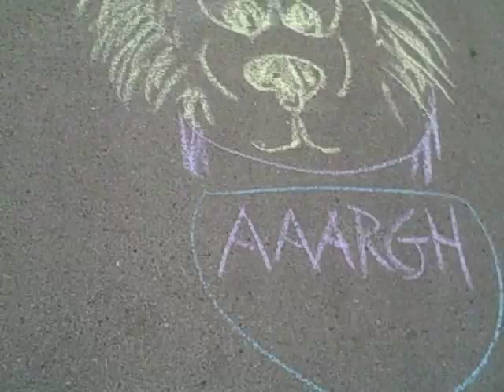PROJECT LONCHIVAR 4-25-12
The rain is coming and that will take my chalk somewhere else.